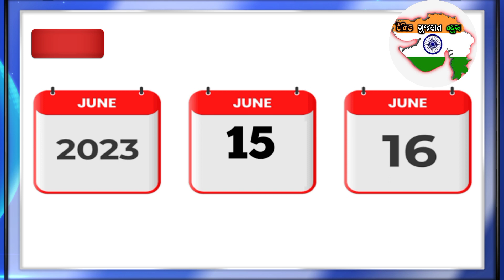Biparjoy vavajodu | gujarat vavajodu| ગુજરાત વાવાઝોડુ| gujarat vavajodu live| biporjoy vavajodu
biparjoy |
biporjoy cyclone news.
biporjoy cyclone live tracking Gujarat.
biporjoy cyclone news gujarat live.
biporjoy cyclone live tracking.
biporjoy vavajodu live location.
biporjoy live news.
biporjoy cyclone live tracking map.
biporjoy cyclone live location biporjoy.
cyclone news live.
biporjoy vavajodu live news .
Gujarat vavajodu.
Vavajodu,વાવાઝોડુ.
ગુજરાત વાવાઝોડુ.
gujarat vavajodu samachar.
gujarat vavajodu news today.
gujarat vavajodu live.
gujarat vavajodu.
gujarat vavajodu news today live,
gujarat vavajodu live 2023.
gujarat vavajodu news.
gujarat vavajodu 2023
gujarat vavajodu name.
gujarat news.
gujarat weather.
gujarat rain news today in gujarati.
gujarat rain today.
gujarat weather today,gujarat rain.
gujarat news online.
gujarat weather news.
gujarat weather update.
gujarat weather news today.
gujarat rain news.
gujarat weather update today.
gujarat weather report today.
gujarat weather report.
gujarat weather forecast.
gujarat rain forecast.
vavajodu.
gujarati news.
gujarat cyclone update.
gujarat cyclone.
gujarat cyclone biporjoy news.
cyclone biparjoy.
biporjoy cyclone news.
biparjoy.
biporjoy cyclone.
vavajodu news today live.
biporjoy cyclone live location.
biporjoy cyclone new live.
biporjoy cyclone news live.
biporjoy meaning in gujarati.
cyclone biporjoy.
biparjoy cyclone.
live news biporjoy.
cyclone biparjoy track.
biparjoy latest updates.